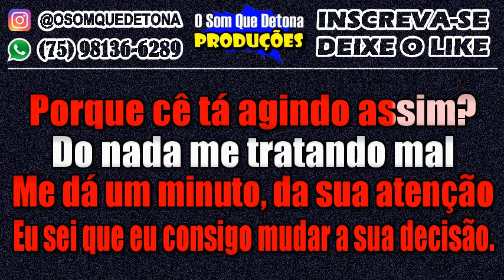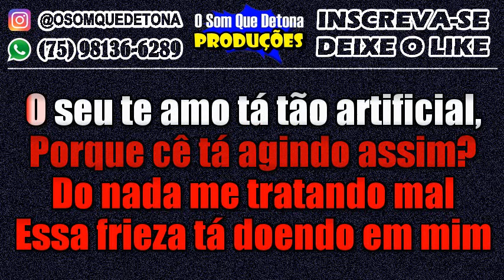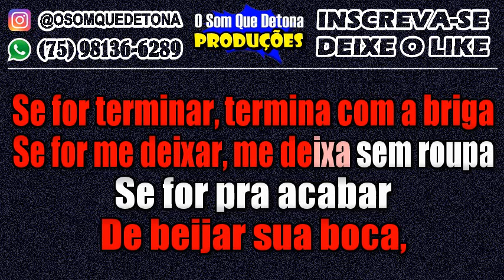KARAOKÊ DE SERESTA - SE FOR TERMINAR (NADSON O FERINHA)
PRODUÇÃO: O SOM QUE DETONA
TECLADO: YAMAHA PSR E443 - KIT SAMPLES KONTAKT NADSON O FERINHA